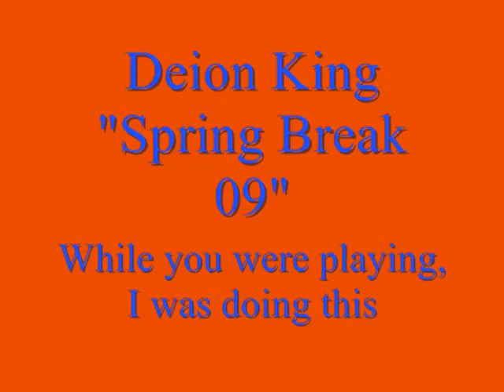Deion King Working Out Spring Break 09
Deion King working out during spring break 09.  Big Thanks to Toniu Fonoti, Antwoine Sanders, Pala Vaitu'u and Stewart Tua. Special Thanks to High Voltage (sports performance). SLCC, TREE HOUSE ATHLETIC CLUB.